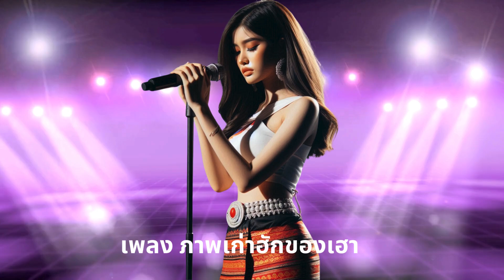เพลง ภาพเก่าฮักของเฮา